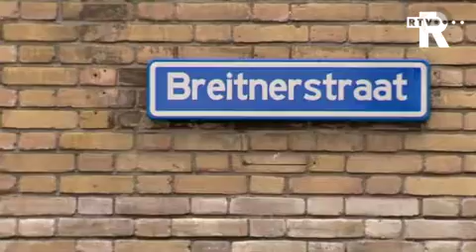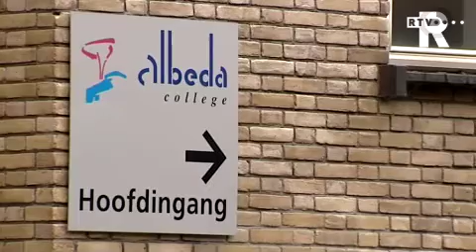Conciërge slaat wapens op in kluisje Rotterdamse school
Een 33-jarige conciërge van een school in Rotterdam, is aangehouden op verdenking van een omvangrijke wapenhandel. De Hagenaar sloeg een deel van de wapens op in een kluisje op de school.